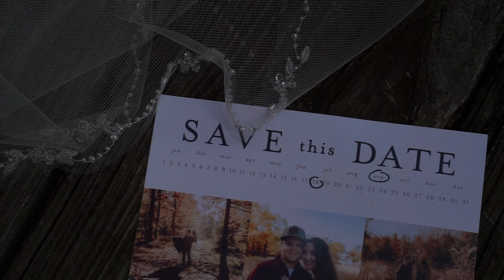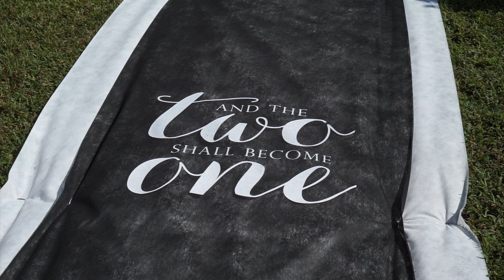Maddie and Tim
Maddie and Tim’s wedding had so many sweet moments. From the tight knit relationships that Tim and his groomsmen had to the sweet happy tears Maddie’s girl had frequently throughout the day. Maddie’s smile and laugh was infectious, I swear she needs to be a part time bridal model, she was absolutely gorgeous. Maddie and Tim’s vows were perfect representation of who they are as a couple. The story of them making sure their vows were “even” was priceless. Part two of their wedding will be coming shortly.

Happy one-month anniversary Maddie and Tim!